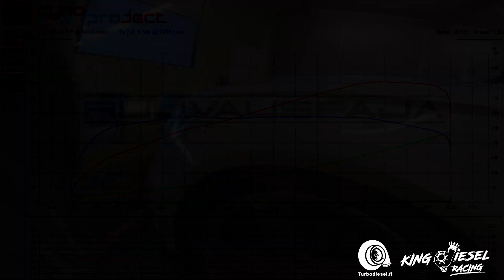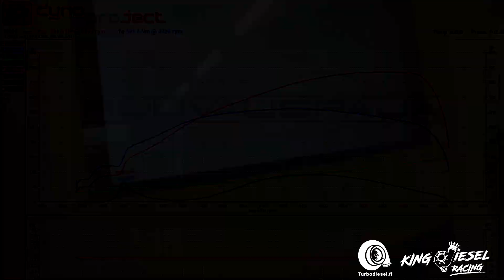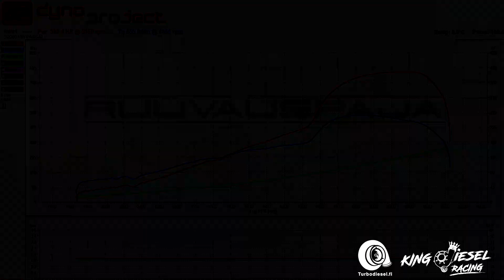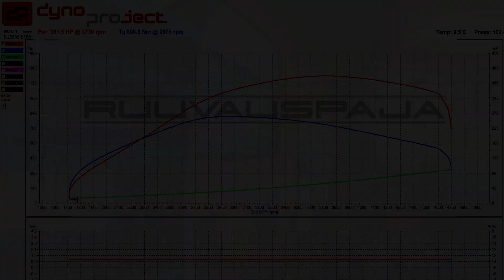Tallikooste 12/2021 - Auto katsastettu ja turbodiesel.fi ylläri-dynopäivä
Käytiin katsastuskonttorilla ja leimattiin auto ilman ongelmia.
Ennen leimaa oli vielä ylläri turbodiesel.fi dynopäivä ja siitä muutamat autot videolle.